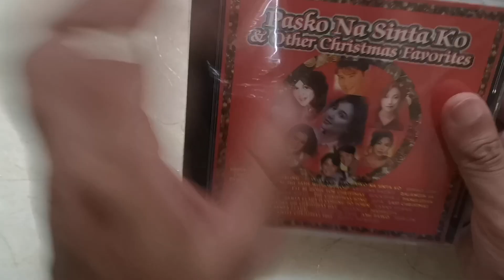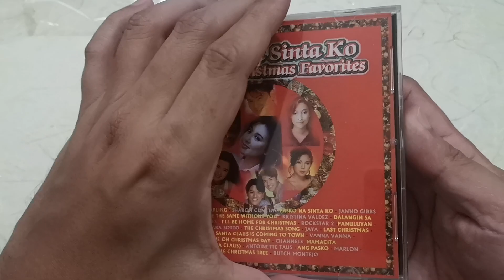UNBOXING ASMR: Pasko Na Sinta Ko and Other Christmas Favorites CD | OPM | Viva Records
Released in 1999, I am unboxing my copy of Pasko Na Sinta Ko and Other Christmas Favorites album released under Viva Records. Enjoy!